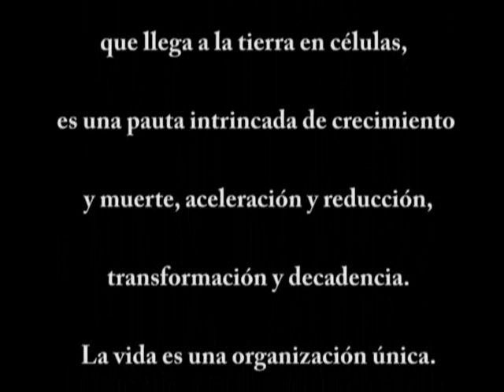¿Plaga? parte I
Videos que fueron grabados por un grupo de  estudiantes del colegio Francisco Torres León puente Amarillo del municipio de Restrepo, Meta-Colombia. Estos videos fueron el resultado de un taller de video organizado por el colegio y que finalmente dio como resultado 5 videos con el tema ecología y medio ambiente vista desde y con elementos del colegio. El taller fue dirigido por Jorge E. Rintá profesional de amplia experiencia en el medio.